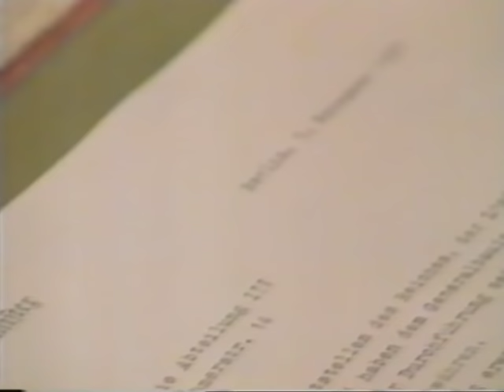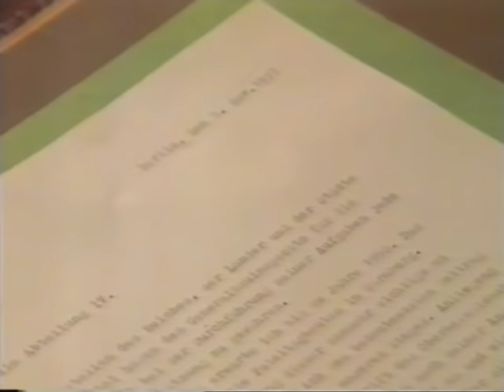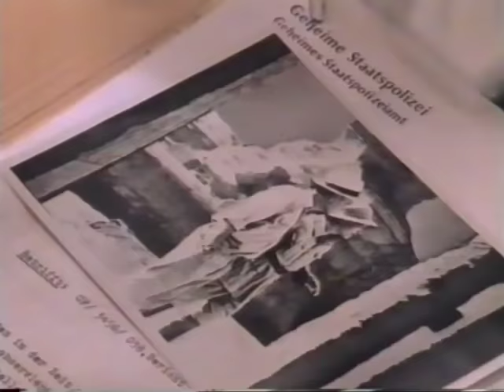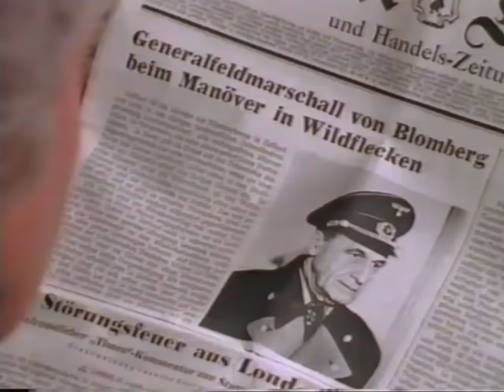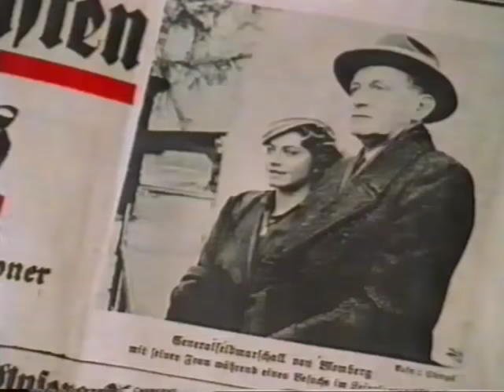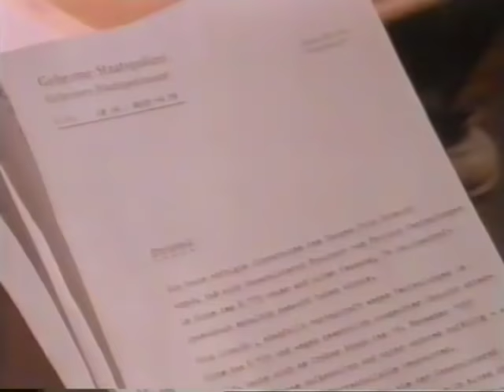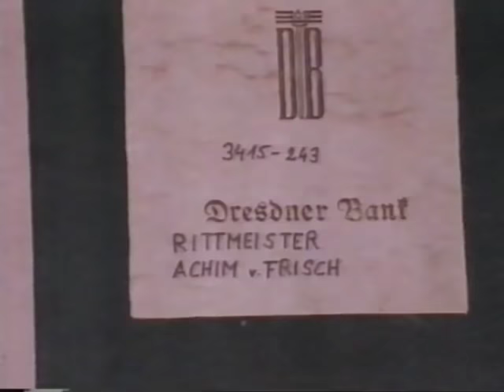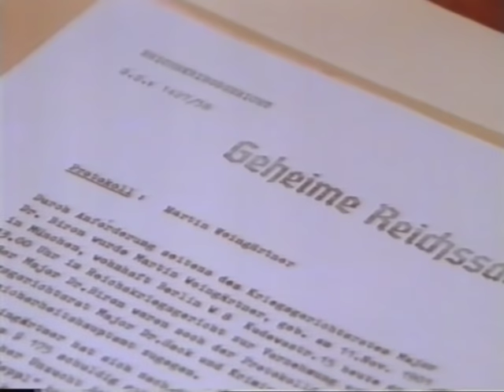Geheime Reichssache, Teil 1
Geheime Reichssache, Erster Teil: ARD 1987, Regie: Michael Kehlmann, Buch: Edmund Wolf. Mit: Michael Degen, Tatjana Blacher, Alexander Kerst, Hans Schulze, Udo Weinberger u.a.